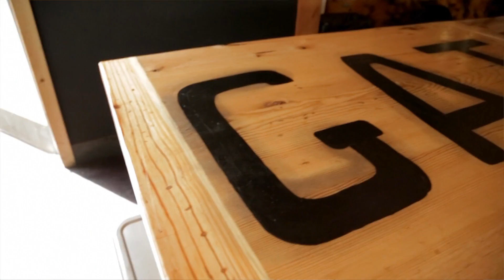Durango: Home Slice Pizza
Some prefer sausage. Others pepperoni. But for those from the Southwestern town of Durango, Colorado there is truly no better taste of home than a pie from their hometown pizzeria, Home Slice Pizza.